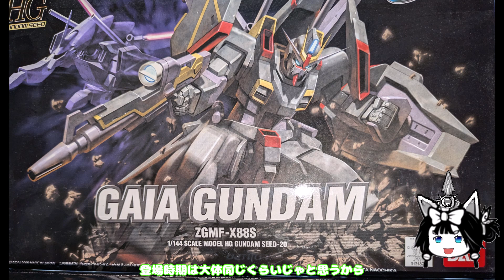ゆっくり実況ＨＧＺＧＭＦ－Ｘ８８Ｓガイアガンダムを作るぞ！カオス、アビスは作りません＃ガンプラ＃ガンダムＳＥＥＤ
発売当初はアビスＨＧなかったんです